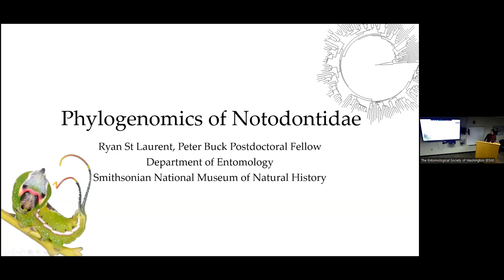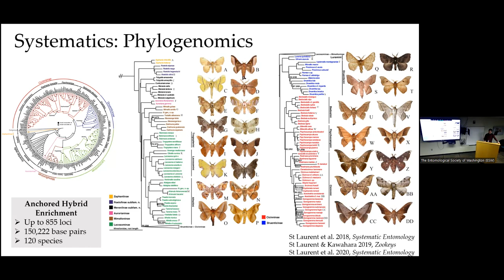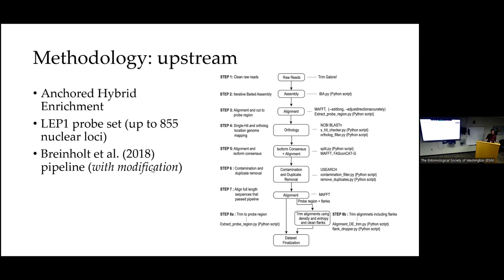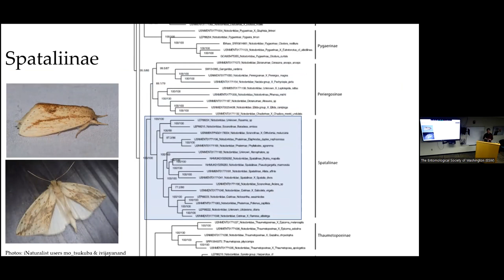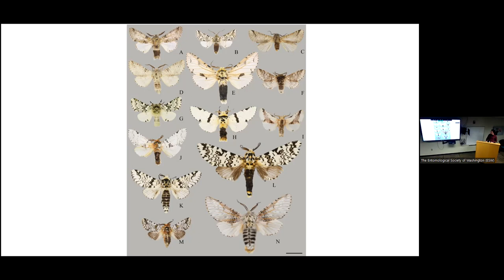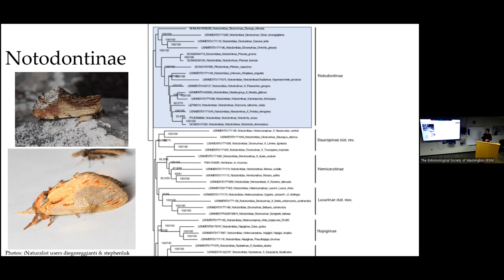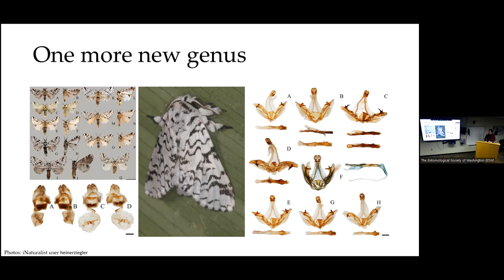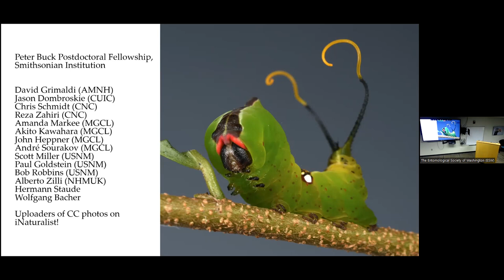ESW: Phylogenomics of Notodontidae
Entomological Society of Washington’s 1232nd Meeting held on Thursday December 1st, 2022 at 7:00pm via Zoom

Presentation: Our speaker will be Dr. Ryan St. Laurent, Peter Buck Postdoctoral Fellow, Smithsonian Institution. The first genomic-scale study of a globally informed sample of Prominent Moths (Lepidoptera, Notodontidae) is underway, revealing the untenability of current Notodontidae classification. Using anchored hybrid enrichment sequencing, I have been studying all major named (and unnamed) clades of Notodontidae in order to test a myriad of conflicting classifications that have arisen in the last century of work on these fascinating moths. Part of this project has also resulted in a comprehensive genus-wide study on one of the most charismatic Notodontidae subfamilies, the Cerurinae, which will be highlighted, with foci on their biogeography and diversification.

Note that the December meeting is the Society’s Annual meeting which will include, in addition to regular meeting activities, the President’s summary report on the state of the Society as well as election of officers for 2023. The slate of nominees are: President-elect: Don Weber; Treasurer: Abby Kula; Editor-in-Chief: Mark Metz; Membership & Communication Secretary: Elizabeth Young; Recording Secretary: Gary Hevel; Curator: Alyssa Seemann; Program Chair: Allen Norrbom.